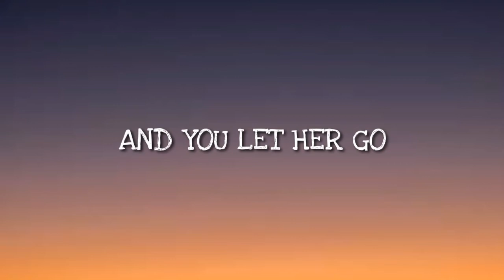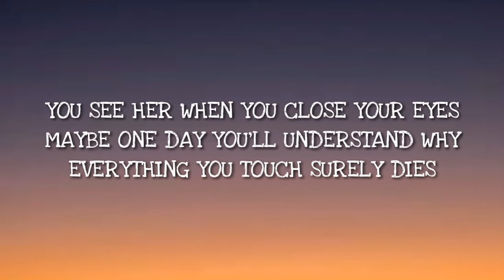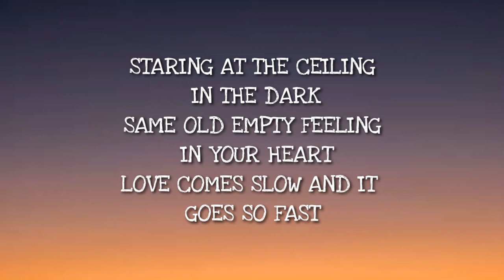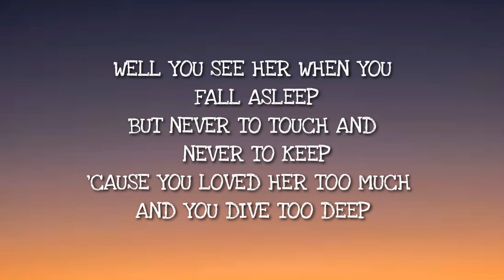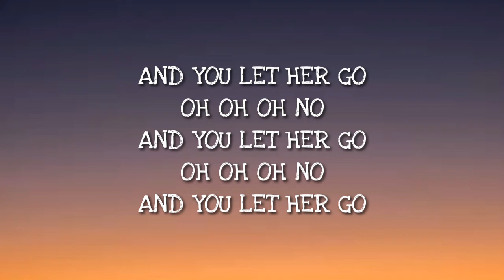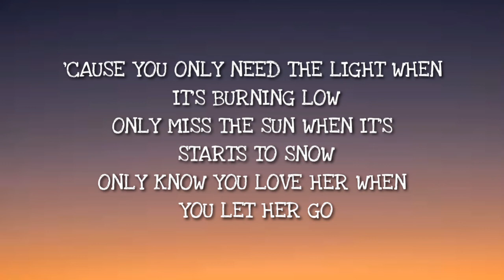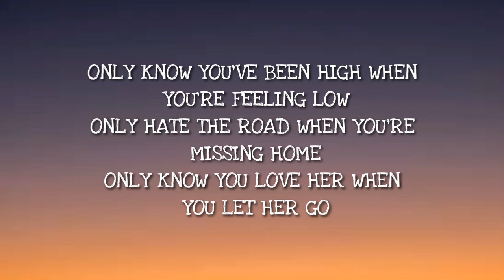Passenger - Let Her Go (Lyrics)